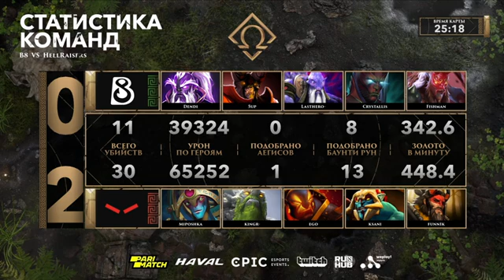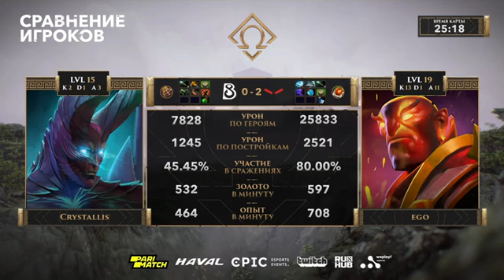HellRaisers vs B8, OMEGA League: Europe, bo3, game 2 [Jam & Maelstorm]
HellRaisers (Nix, ksani, funn1k, Chuvash, Miposhka)
vs
B8 (Crystallis, Dendi, LastHero, 5up, Fishman)